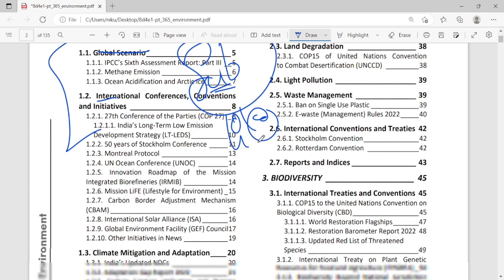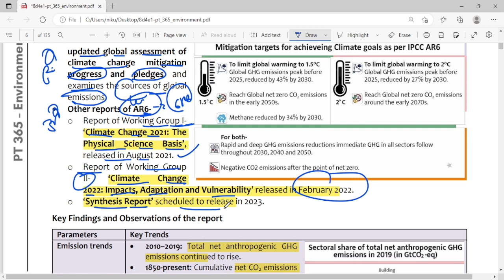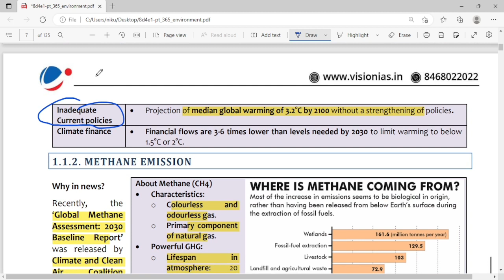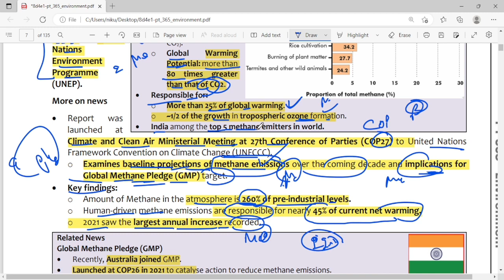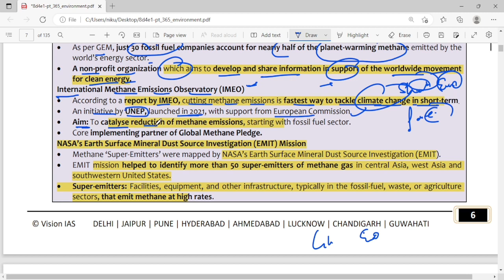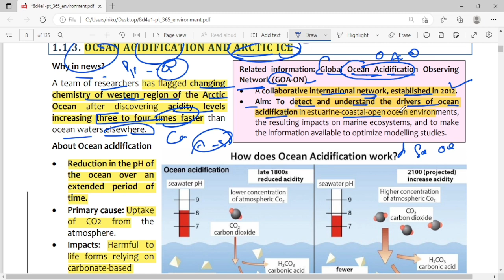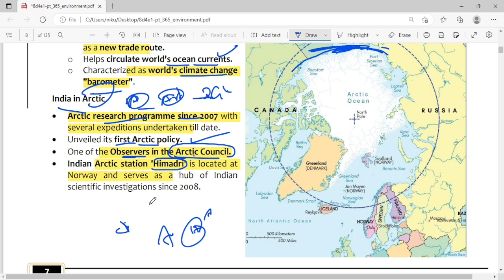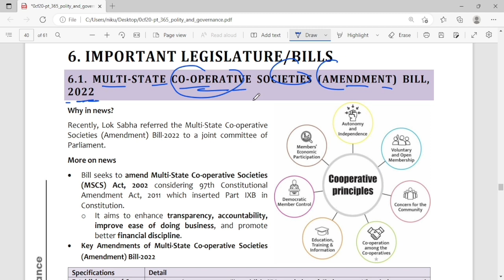Pt 365 Environment/ Vision ias/ UPSC 2023/ SET -1/ By Nirankar